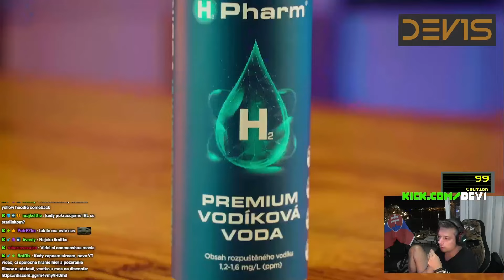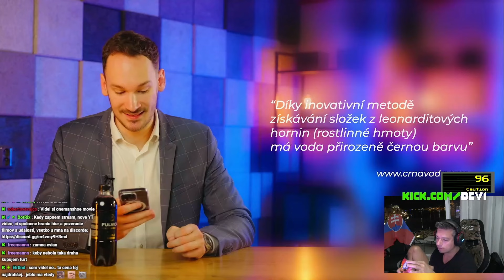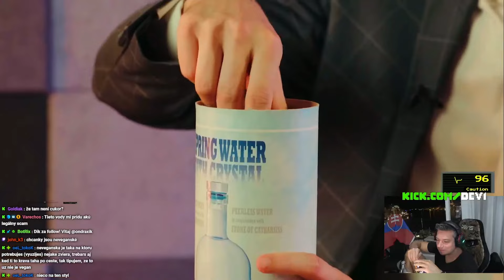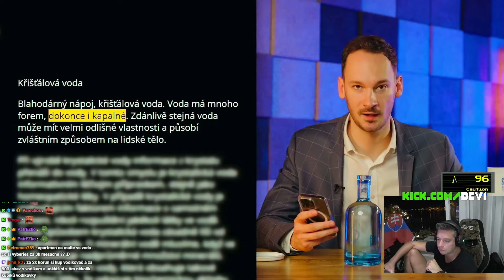NAJDRAŽŠIE PRÉMIOVÉ VODY